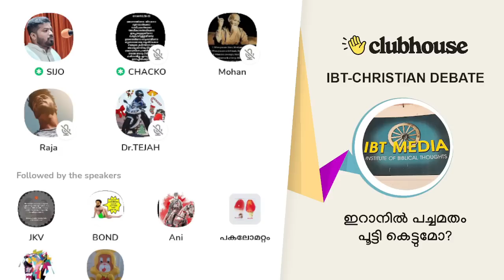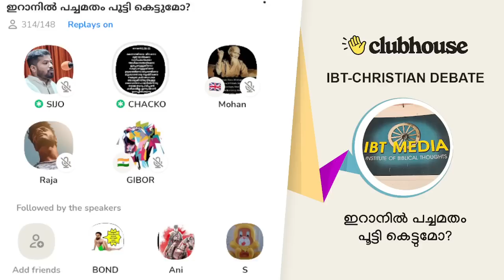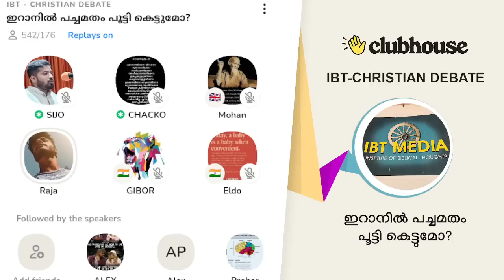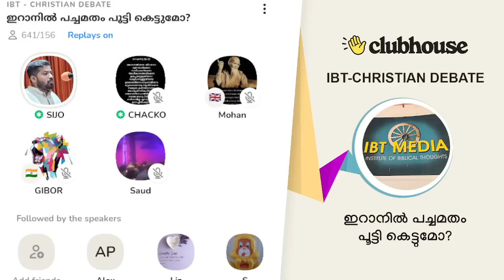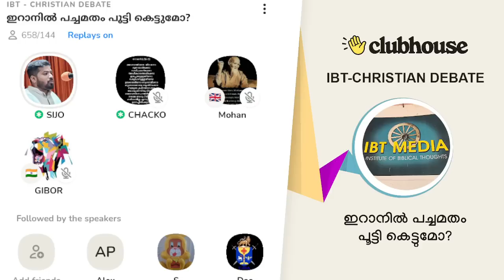ഇറാനിൽ പച്ചമതം പൂട്ടി കെട്ടുമോ? IBT Christian Debate | Clubhouse Malayalam Discussion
ഇറാനിൽ പച്ചമതം പൂട്ടി കെട്ടുമോ? Sijo Joseph | Chacko Antony | Gibor | Mohan | IBT Christian Debate | Clubhouse Malayalam Discussion

▬ Chapters  ▬▬▬▬▬▬▬▬▬▬
0:00:00 വിഷയാവതരണം:സിജോ ജോസഫ്
0:20:08 ചാക്കോ ആന്റണി
0:57:33 മോഹൻ
0:58:04 സിജോ ജോസഫ്
0:59:42 രാജ
1:05:10 മെഹ്‌റിഷ്
1:06:35 ചാക്കോ ആന്റണി
1:08:50 സിജോ ജോസഫ്
1:13:07 ചാക്കോ ആന്റണി
1:16:30 സിജോ ജോസഫ്
1:21:44 രാജ
1:24:10 ഗിബോർ
1:34:35 സിജോ ജോസഫ്
1:39:15 ചാക്കോ ആന്റണി
1:41:33 ഉപസംഹാരം:സിജോ ജോസഫ്